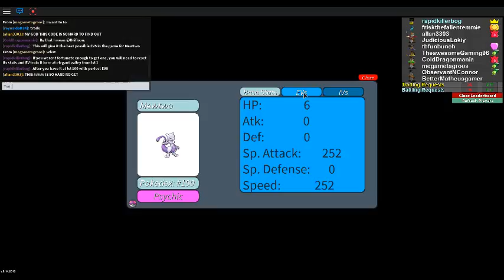HOW TO GET THE BEST POSSIBLE MEWTWO IN PROJECT POKEMON ROBLOX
This video shows you how to Get the best move set on Mewtwo and have the best possible special attack so you can one-shot anything